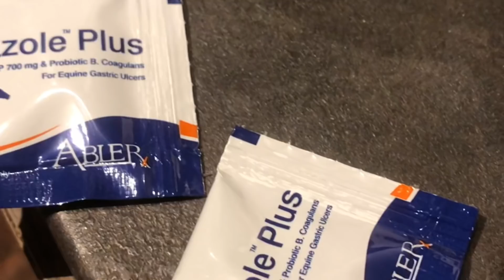Mufasa Has Ulcers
Treating Mufasa, our 30 year old equine resident, for ulcers a second time.

When Mufasa came to us, he was severely malnourished due to gastric ulcers and malabsorption. After treatment, he started to gain weight and was doing very well.
However, his weight recently dropped again and it was this time we asked the vet to test for Cushings Disease, for which he tested positive.

We noticed Mufasa showing symptoms again of ulcers so he is having another round of treatment and has started on his Cushings treatment also.
We hope that with the treatments, alongside the multiple feeds of his specialist (NSC low) diet, he will start to gain weight and feel better.

Thank you so much for your support. Caring for older residents and those with health conditions is particularly expensive and time consuming but they deserve the best of care, just like any of the other residents!